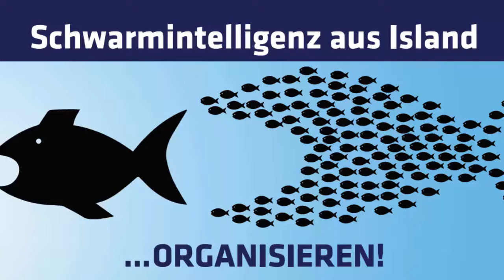die perlen aus dem internet - wöchentlicher newsletter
newsletter markus rüegg geht z.zt. an 12 000 adressen …
mit dem focus auf geopolitik, lichtblicke die motivieren +

hintergrund-informationen..
ich sammle die perlen aus der riesigen informationsut + erleichtere dir den zugang zum wesentlichen. anstatt das system zu bekämpfen, ist es viel effektiver, sich selbständiger und unabhängiger zu machen – innerlich und äusserlich.

der focus liegt auf …
befreiung aus unseren inneren gefängnissen – unser leben selber steuern, ganz bewusst.
raus aus der opferrolle – vertrauen, eigenverantwortung und selbstliebe stärken.
freude und leichtigkeit leben – den himmel auf die erde holen. ich

wage den sprung aus dem hamsterrad! mache dich selbständig um dein herzensprojekt zu realisieren - ich helfe dir dabei.gemeinschaftsprojekte, kreative beziehungen, permakultur, SoLawi, gemüse-abo, neue schule, gesundheitspraxis, start up, transition town, foodcoop, regionale wirtschaftskreisläufe, unabhängige netzwerke. kooperationen mit kmu’s, bauern und genossenschaften – ohne konzerne + banken. lass uns eine neue welt kreieren - richtung licht + liebe.

website und newsletter – anmeldung auf startseite oben rechts:
1. spalte: veranstaltungen
2. spalte: informationen
3. spalte: inserate CHF 20.–/monat

mein angebot:
soziokratische moderation - die meisten projekte scheitern am zwischenmenschlichen
– soziokratie hilft weiter. konstruktive konfliktbewältigung, visualisieren + imaginieren, ich coache dich in die selbständigkeit.